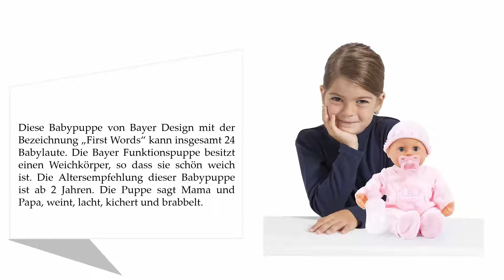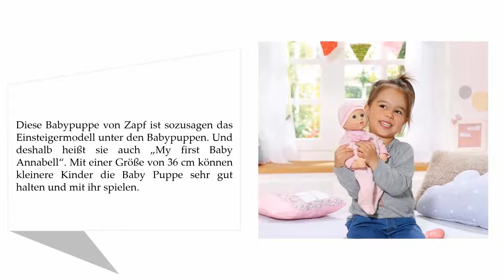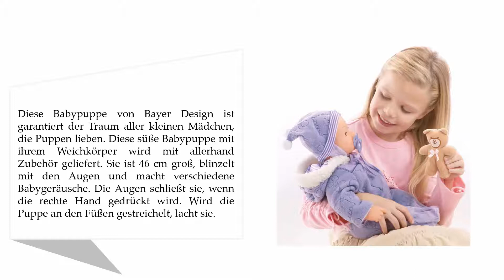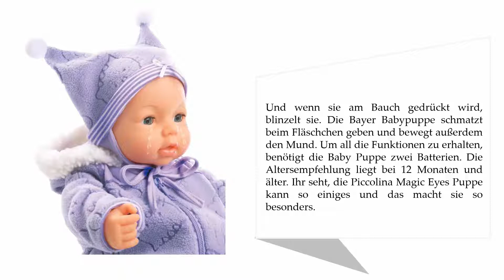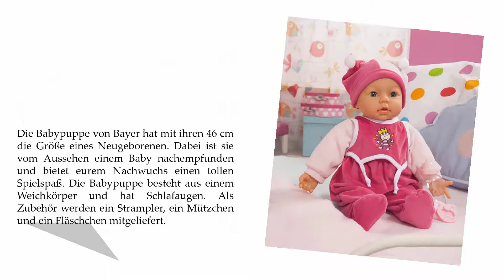Die 5 Besten Babypuppen Test 2021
Hier ist die Liste von 5 Besten Babypuppen Test.

01. Bayer Design 9468200 - Funktionspuppe Hello Baby

02. Simba 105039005 - New Born Baby

03. Bayer Design 9469400 - Piccolina Magic Eyes Puppe

04. Zapf Creation „My first Baby“ Annabell mit Schlafaugen

05. Bayer Design 93800 - Babypuppe First Words mit Schlafaugen